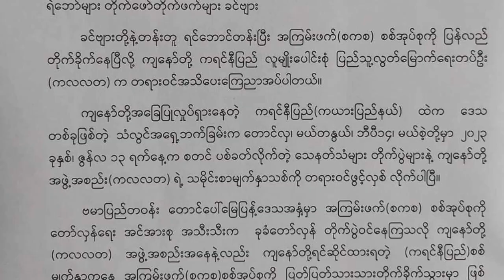“ဒီပွဲဟာ အရေးကြီးတဲ့အတွက် အားလုံးလက်တွဲပါဝင်ကြစေချင်ပါတယ်”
- ရဲဘော်လောရင်းစိုး (ပြောခွင့်ရပုဂ္ဂိုလ် - ကလလတ)

“ဒီနေ့ နွေဦးတော်လှန်ရေးတိုက်ပွဲဟာ တိုင်းပြည်အနာဂတ်အတွက်အရေးကြီးတဲ့အတွက် အင်အားစုအားလုံး လက်တွဲပါဝင်စေချင်တယ်။ ဖက်ဒရယ်နဲ့ ဒီမိုကရေစီအတွက် ပြည်သူနဲ့အတူလက်တွဲမလား- ဒါမှမဟုတ် ကိုယ်ကျိုးစီးပွားအတွက် လူသတ်စစ်ကောင်စီနဲ့ လက်တွဲမလားဆိုတာကို ပြတ်ပြတ်သားသား ဆုံးဖြတ်ရမယ့်အချိန်ဖြစ်တယ်” လို့ ကရင်နီပြည် လူမျိုးပေါင်းစုံပြည်သူ့လွတ်မြောက်ရေးတပ်ဦး (ကလလတ) ပြောခွင့်ရပုဂ္ဂိုလ်၊ တွဲဖက်အထွေထွေအတွင်းရေးမှူး ရဲဘော်လောရင်းစိုး ကပြောပါတယ်။

ဇွန်လ ၁၃ ရက်နေ့မှာ ကရင်နီပြည် မယ်စဲ့အခြေစိုက် နယ်ခြားစပ်တပ် “ကလလတ” ခေါ် ကရင်နီပြည် လူမျိုးပေါင်းစုံပြည်သူ့လွတ်မြောက်ရေးတပ်ဦးက စစ်ကောင်စီကို ပြန်တိုက်သလိုမျိုး အခြားနယ်ခြားစောင့်တပ်တွေလည်း ပြန်တိုဖို့လိုအပ်နေပြီမဟုတ်လား... စသဖြင့် BNN သတင်းဌာနက ဦးထက်အောင်ကျော် မေးမြန်းစဉ် သူက ဒီလိုဖြေကြားတာပါ။

အခုထုတ်လွှင့်မယ့် မေးမြန်းချက် ဒုတိယပိုင်းမှာ ...

- နွေဦးတော်လှန်ရေးအတွင်း -ကလလတ-ပါလာခြင်းက နိုင်ငံရေး-စစ်ရေးအရ ဘယ်လောက်အရေးကြီးသလဲ...

- နှစ် ၃၀ ကြာ အပစ်ရပ်ထားရာကနေ တိုက်ပွဲပြန်ဖော်နိုင်အောင် ဘယ်လိုပြင်ဆင်ခဲ့ရသလဲ...

- အင်အားစုအားလုံး ဒီနေ့တော်လှန်ရေးမှာ လက်တွဲပါဝင်ဖို့ ဘာကြောင့်အရေးတကြီး လိုအပ်နေသလဲ...

(မနက်ဖန်မှာတာ့ အမျိုးသားညီညွတ်ရေးအစိုးရ MoD တာဝန်ရှိသူနှင့် မေးမြန်းချက်ကို ထုတ်လွှင့်ဖို့ စီစဉ်ထားပါတယ်)